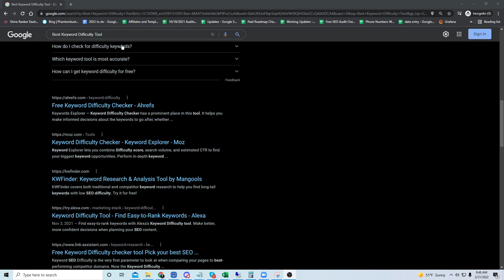Rank on Google in 5 Minutes With Video SERP Hijacking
[00:00:00] - Intro
[00:00:02] - Overview of Google Video Serp Hijacking
[00:03:31] - How does it work
[00:06:21] - Ranking for all different keywords
[00:08:05] - Setting up tracking
[00:11:35] - Outro